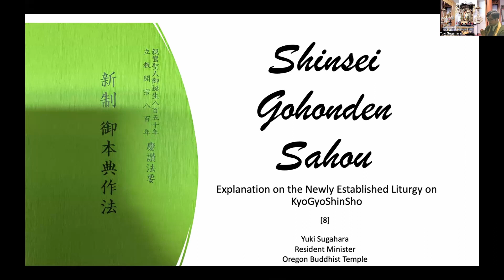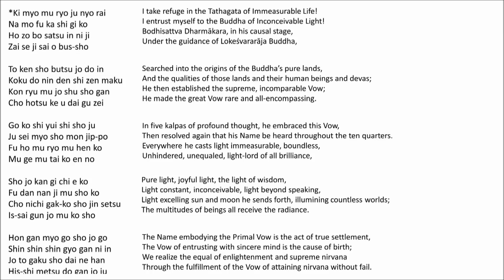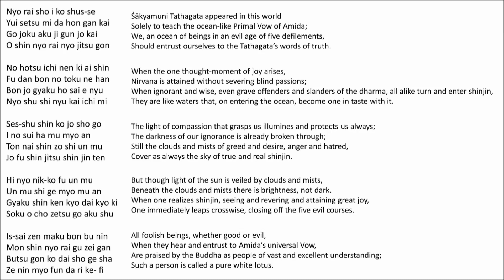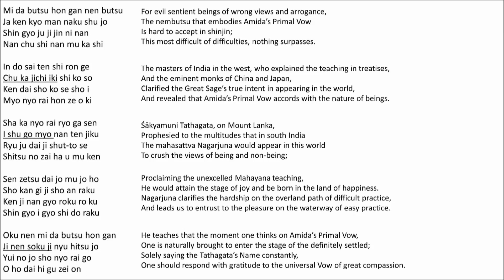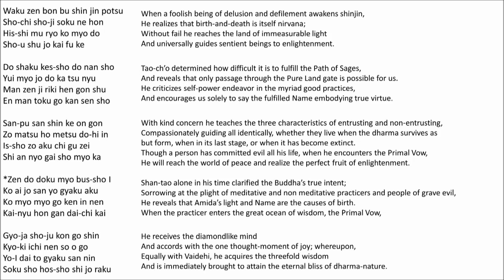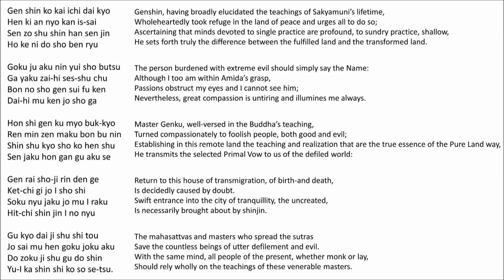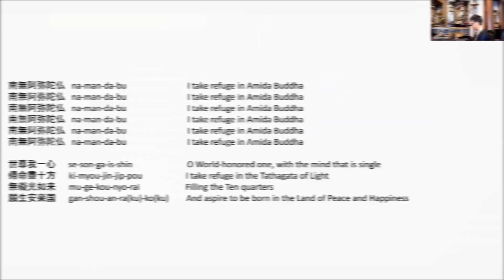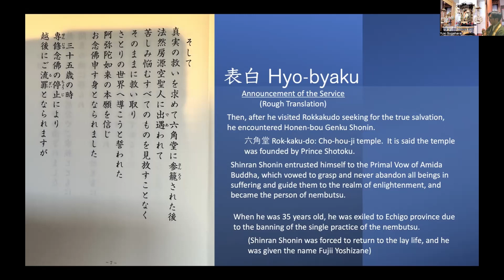Explaining Shinsei Gohonden Sahou [8]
Today’s Contents: Shinsei Gohonden Sahou [8]

Opening 00:00:00
Explanation 00:11:45